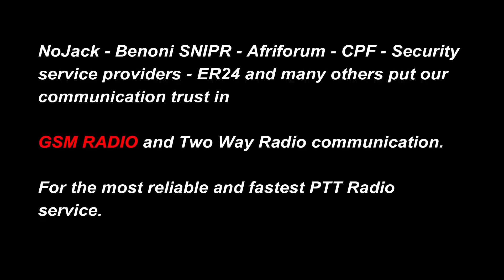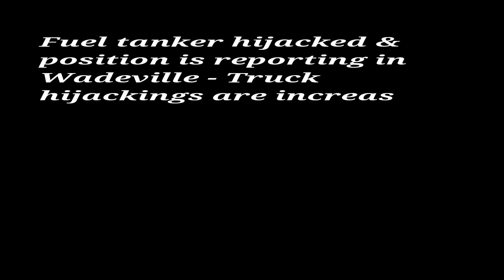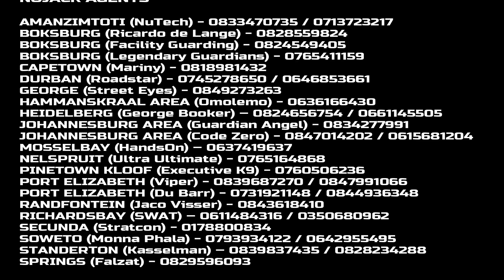Hijacked fuel tanker recovered in Wadeville (No Sound)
A fuel tanker was reported hijacked and NoJack responded.
Unfortunately the dashcam did nit record sound.

42 Arrest by private person without warrant
therein.

SCHEDULE 1 OFFENCES

Treason.
Sedition.
Public violence.
Murder.
Culpable homicide.
Rape or compelled rape as contemplated in sections 3 and 4 of the Criminal Law
Sexual assault, compelled sexual assault or compelled self-sexual assault as contemplated in section 5, 6 or 7 of the Criminal Law
Any sexual offence against a child or a person who is mentally disabled
Trafficking in persons for sexual purposes
Bestiality
Robbery.
Kidnapping.
Childstealing.
Assault, when a dangerous wound is inflicted.
Arson.
Malicious injury to property.
Breaking or entering any premises, with intent to commit an offence.
Theft, whether under the common law or a statutory provision.
Receiving stolen property knowing it to have been stolen.
Fraud.
Forgery or uttering a forged document knowing it to have been forged.
Offences relating to the coinage.
Any offence, except the offence of escaping from lawful custody in circumstances other than the circumstances referred to immediately hereunder, the punishment wherefore may be a period of imprisonment exceeding six months without the option of a fine.
Escaping from lawful custody, where the person concerned is in such custody in respect of any offence referred to in this Schedule or is in such custody in respect of the offence of escaping from lawful custody.
Offences referred to in section 4 (1) and (2) of the Prevention and Combating of Torture of Persons Act, 2013.
Any conspiracy, incitement or attempt to commit any offence referred to in this Schedule.